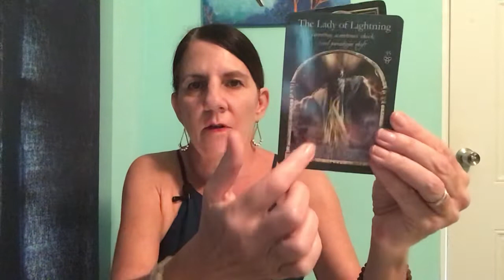TAURUS - Reading for November 15-30 2018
Thank you for supporting my channel with a thumbs up.  For a private reading , BQHT past life regression session or information on Be The Light Retreat February 21-26 go